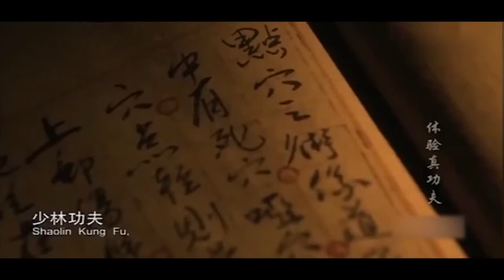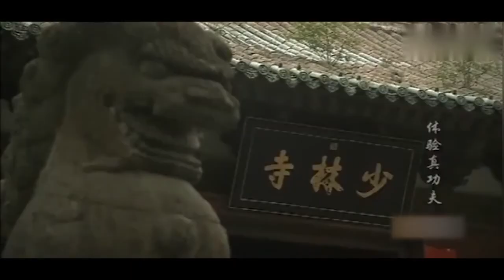少林点穴是真的吗？记者亲身体验，被点后闷住说不出话来